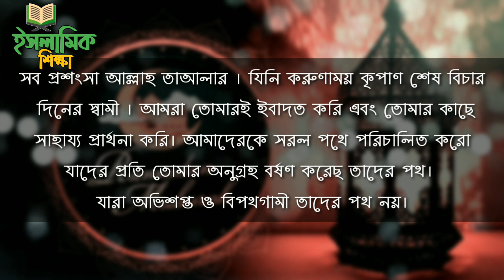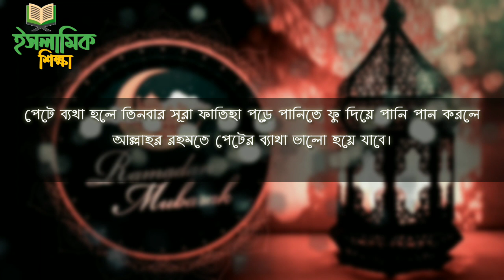সুরা ফাতিহা পাঠ করার ফজিলত | সূরা ফাতিহা তিন বার পড়লে কি হয়